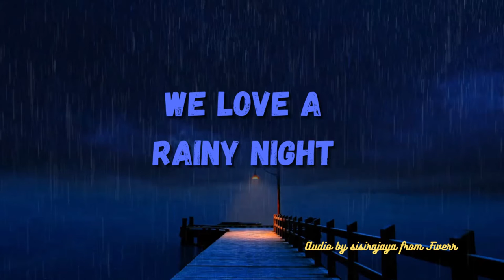Day-to-day Struggle Meditation Music YouTube Channel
A rainy night an a lone light at the end of the pier give a bit of vision on this dark night,but If you like rain, distant thunder, lighting, and piano music for meditation this one is for you.

We may also find positive energy for strength and self improvement toward a higher self. The use of pleasant imagery and soft relaxing meditation music help to enrich, enhance inner peace, and promote spiritual awareness, growth and enlightenment.

THANKS TO: Audio by sisirajaya from Fiverr
THANKS TO: thumbnail & Video by Animationpicture from Pixabay

The soothing calm instrumental background music, such as piano, guitar, flute, and even sounds found in nature like waterfalls, waves, flowing water and rain will also be heard to promote a spiritual mindfulness or awakening, so relax and enjoy mindful music therapy and may peace be yours.